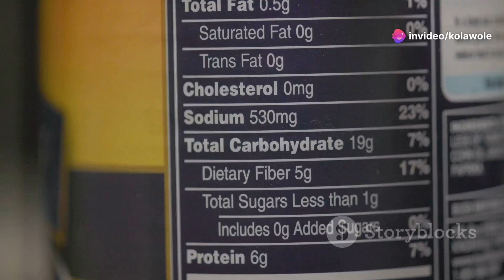IS YOUR PEANUT BUTTER HABIT SILENTLY KILLING YOU?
Is peanut butter a healthy choice? In this video, we'll dive into the nutritional benefits and drawbacks of peanut butter to help you make an informed decision. From its high protein and healthy fat content to its potential allergens and added sugars, we'll cover it all. Whether you're a fitness enthusiast, a health-conscious individual, or simply a peanut butter lover, this video is for you. So, is peanut butter a healthy choice? Watch to find out!
ManiLife Deep Roast Smooth Peanut Butter, 900g Tub Rich and Intense Vegan Peanut Butter Made from Single Origin Grade-A Argentine Peanuts—No Palm Oil, No Added Sugar, No GMOs